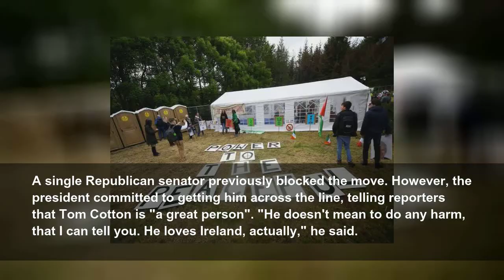Trump's Irish 'border wall' gaffe played down by Leo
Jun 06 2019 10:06